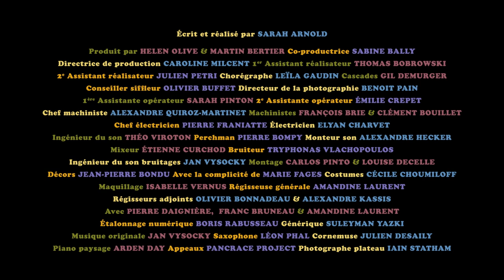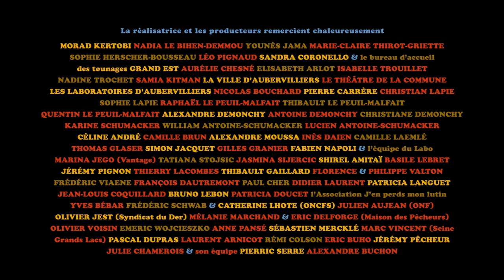Parades - Un film court de Sarah Arnold - Film complet ( Fiction ) - HD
Face aux injustices du monde, Margot ne sait plus si l'avenir a un sens. Désabusée, ne croyant plus aux luttes politiques, elle veut s'en remettre au Dardu, une carpe légendaire sensée prédire l'avenir. Mais le règlement du lac a changé : la pêche y est interdite.

Given all the injustice in the world, Margot no longer knows if life has any meaning at all. Disillusioned, no longer believing in the efficacy of political activism, she decides to leave it up to the Dardu, a legendary carp supposed to be able to foretell the future. But at the lake she discovers there is a new rule: fishing is now forbidden.

Un film écrit et réalisé par Sarah Arnold
Avec Julie Lesgages & Pascal Tagnati